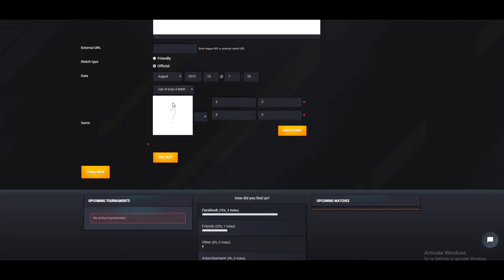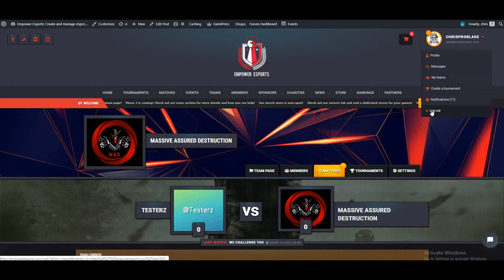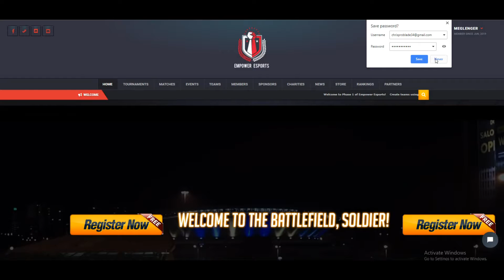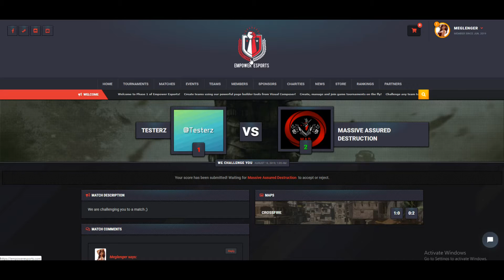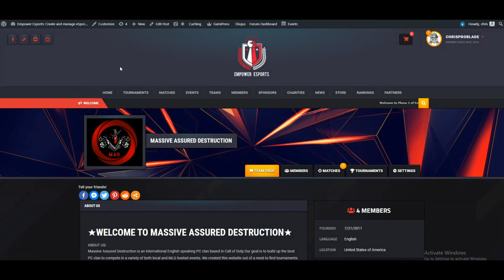Team matches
This video shows you how to create team matches and rank your team by winning them! Wager matches are coming soon! You will soon be able to win real cash from team matches!